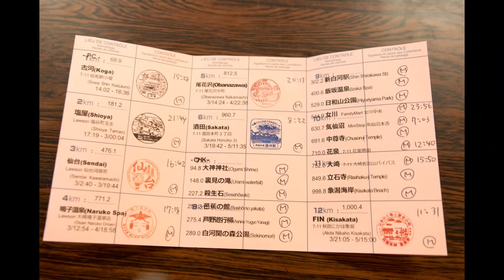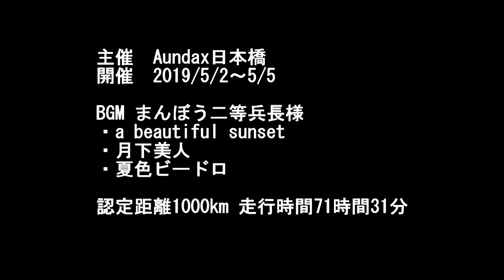【自転車で松尾芭蕉の奥の細道を巡る1000km】2019BRM502 Audax日本橋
udax日本橋主催の1000kmブルベ　奥の細道1000km
１７世紀に松尾芭蕉が弟子と歩いた奥の細道をブルベで辿ります。

こんにちは
ロングライダーやってます、赤カメラと申します。
ロングライド研究所代表
自転車で長距離を走るサイクリストです

---使用機材---

IphoneSE等

一眼レフ
Canon EOS6D
Canon EF 24mm F1.4L
Canon EF70-200mm F4L IS USM

ライト
OLIGHT RN1200(提供)
キャットアイVolt300 1200等

テールライト
CAT EYE　TL-LD570Rリフレックスオート
CAT EYE　TL-LD155-R　OMNI5

Adobe Premiere Elements 2021